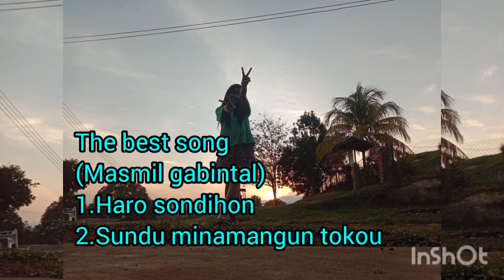Lagu rohani-Masmil gobintal